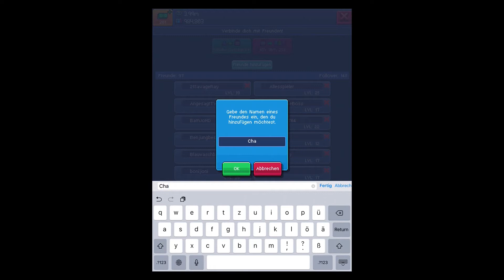Tuber Simulator #15 Halloween ist fast vorbei, Freunde - PewDiePie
Tuber Simulator #15 Halloween ist fast vorbei - PewDiePie [iOS German/Deutsch] Kommentiertes Gameplay für iPad FULL HD Lets Play

«LET'S PLAY PewDiePie Tuber Simulator»
Kommentiertes Gameplay